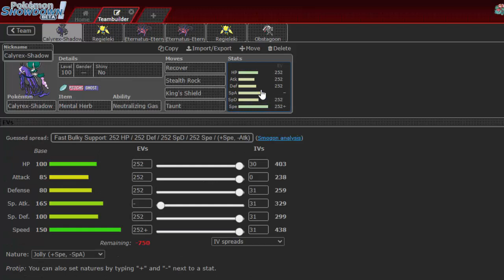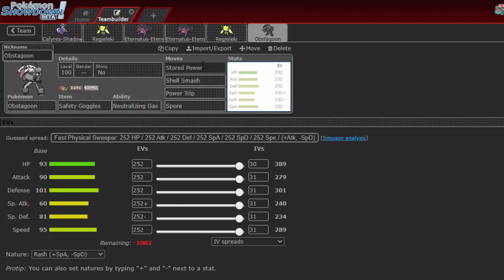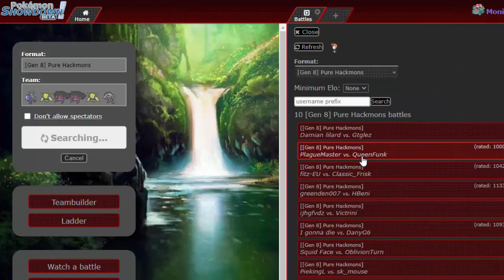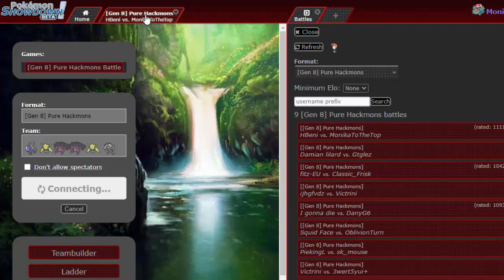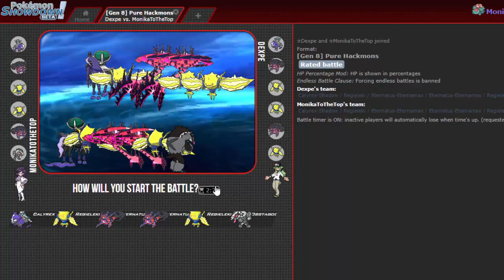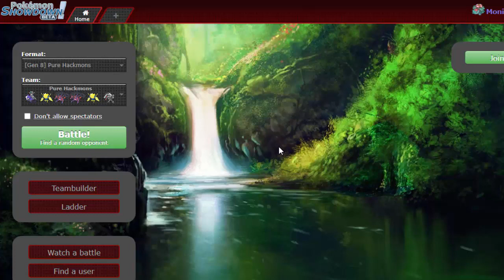"TUDO EXTREMAMENTE BROKEN" - Metagame do Mês #136